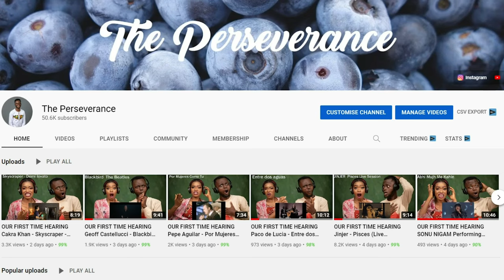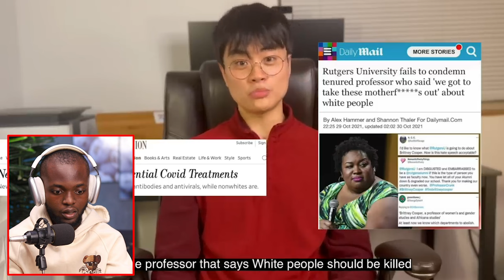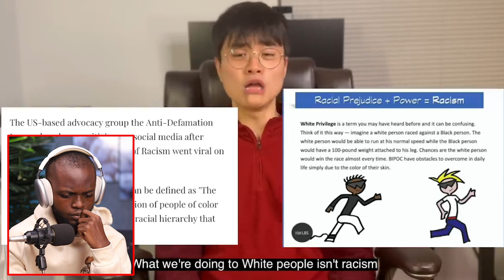He’s Absolutely Right: “What Are We Doing to White People” REACTION